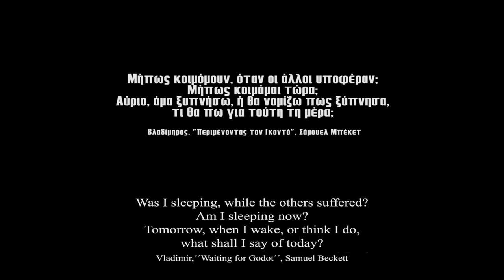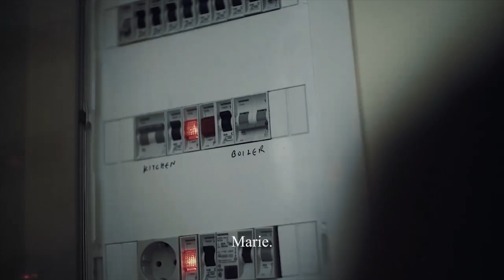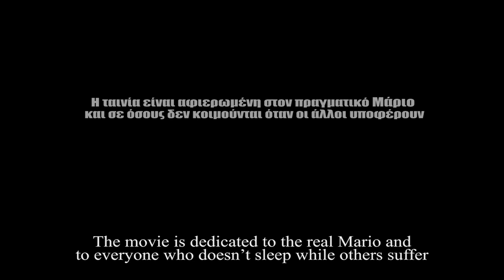Γενέθλια - Birthday | Short Film ENG SUBS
Marios, a young man with cerebral palsy, is waiting for his uncle, with his mother at home, to celebrate together his 22nd birthday. But the arrival of his uncle, with his new girlfriend, will upset the family and create a suffocating atmosphere in the place.

Official Selections
FEST – New Directors 2017 (Portugal) | Canadian Diversity of July Film Festival 2016 (Toronto) | Chandler International of August Film Festival 2016 (Arizona) | 22nd Athens International Film Festival 2016 (Greece) | Kino Smena Festival 2016 (Belarus) | Barcelona Planet Film Festival 2016 (Spain) | European Short Film Festival of Berlin 2016 (Germany) | Audience Awards Social Political Short Film Festival 2016 | Cutting Edge Film Festival 2016 (Pompano Beach, FL) | 14th International Short & Independent Film Festival 2016 (Bangladesh) | 4th Chania Film Festival 2016 (Greece) | ShortPole London International Film Festival 2016 (England) | Marcellus Movie Madness Family Film Festival 2016 (NY) | Kurzfilmfestival-Griechise Woche 2016 (Munich) | Finalist at Thanksgiving IndustryBOOST Competition 2016 | Lecce Film Festival 2017 (Italy) | Best Independents International Filmfestival of Karlsruhe 2017 (Germany) | Pune Independent Film Festival 2017 (India) | Moving Pictures Festival 2016 (Belgium) | Malaysia International Film Festival 2017 | Borrego Springs Film Festival of California 2017 (USA) | International Film Festival of Larissa/Artfools 2017 (Greece) | Hellas Filmbox Berlin 2017 (Germany) | We Care Film Festival of New Delhi 2017 (India) | Festival International du Film d'Aubagne 2017 (France) | 4th Syn Festival Edinburgh 2017 (Scotland) | Association Hellenique de Bretagne 2017 (Rennes) | 10th Annual London Greek Film Festival 2017 (England) | Hellenic Art Festival Timarete 2017 (New York) | 12nd International Film Festival ASTO Patras 2017 (Greece) | AM Egypt Film Festival 2017 | Finalist at Hope Film Awards 2017 | 15th Film Festival Seize the film in Novi Sad 2017 (Serbia) | International Short Film Festival Beveren 2017 (Belgium) | Breaking Down Barriers Film Festival of Austin 2018 (USA) |

Cast
Starring: Arietta Moutousi, Ilias Valasis, Chrisothemis Amanatidi, Thomas Chavianidis

Written - Directed: Dimitris Katsimiris

Cinematography: Vasilis Stavropoulos

Assistant of Director: Dafni Zachariadou, Aggeliki Karagouni

Script girl: Maria Michailidi

Make up Artist: Anna Louka

Sound: Aris Pavlidis

Assistant of Sound: Dimitris Dikmanis

Assistant Executive Producer: Aristidis Despotidis

Photos Backstage: Dimitris Dikmanis